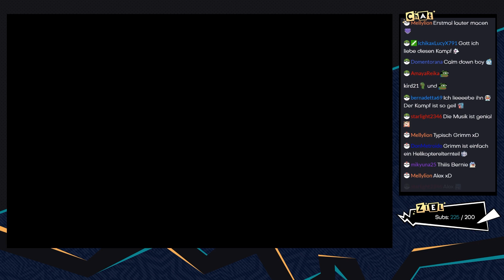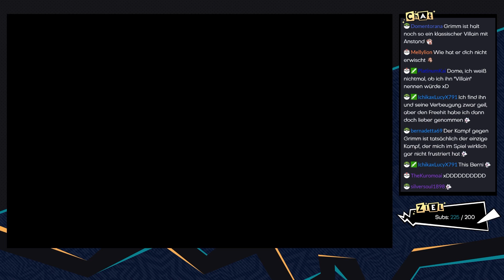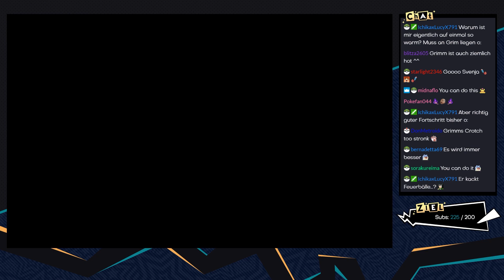Hollow Knight [Livestream/Blind] - #101 - Truppenmeister Grimm